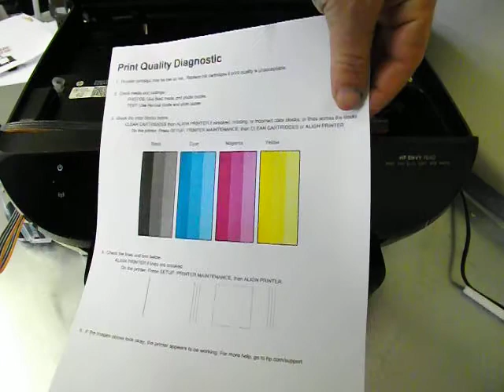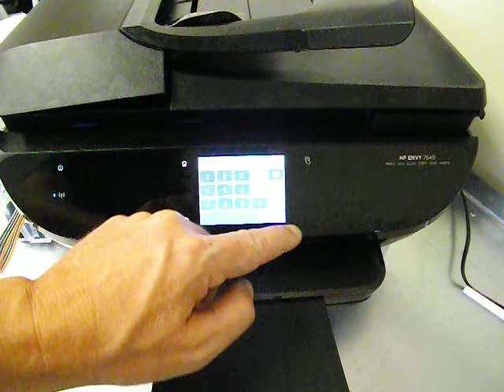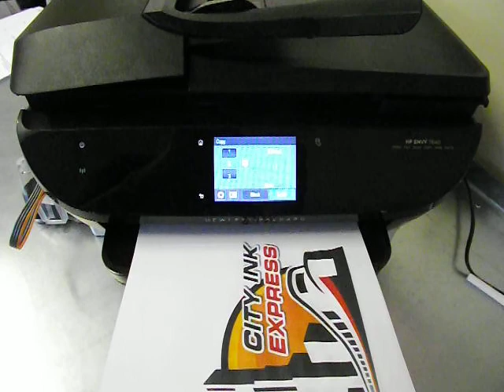Ciss continuous ink system Envy 7640 printer - HP 62 ink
Our new model video install